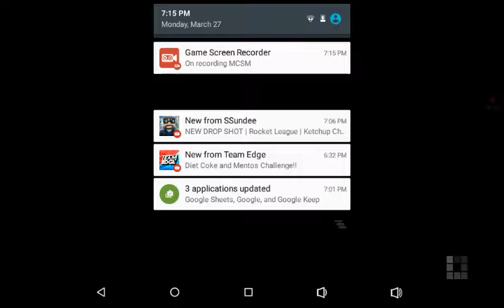The infection starts : Minecraft Story Mode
Like and sub. some more of mcsm later